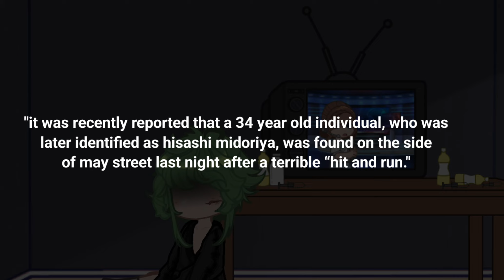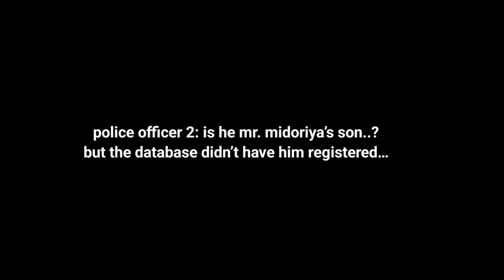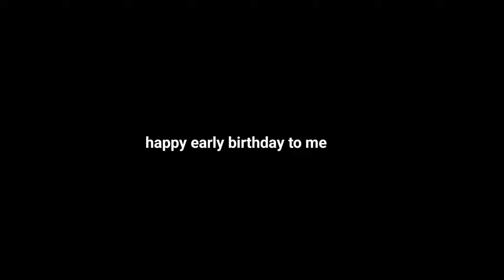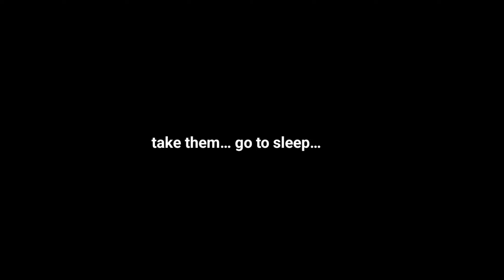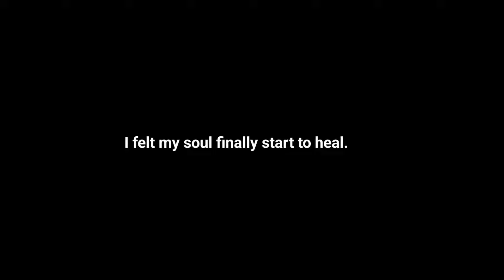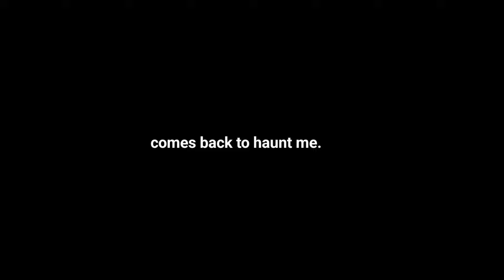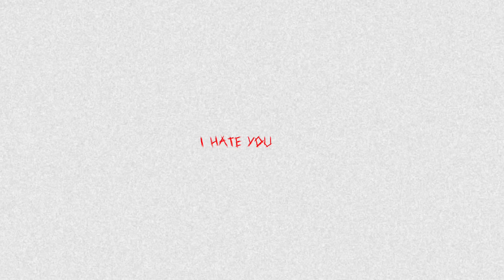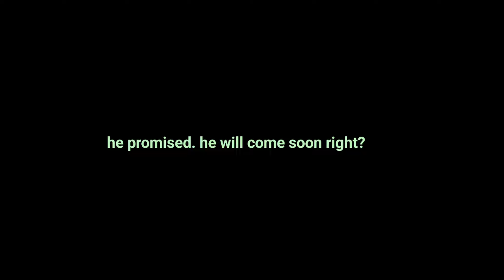||• My Lonely Birthday 🎂 •|| Original GCMM \\ AU //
Gacha Props↓

3:34 → Korshik on Pinterest
4:06 → buanana_furaido on Instagram
4:19 → gachathrift on Instagram
4:19 → cloudyology_ on Instagram
6:13 → teucu on Pinterest
6:13 → pinku.strawberry on Instagram
15:38 → death on Pinterest

Thumbnail ↓
-malayahdaviston on Pinterest (table)